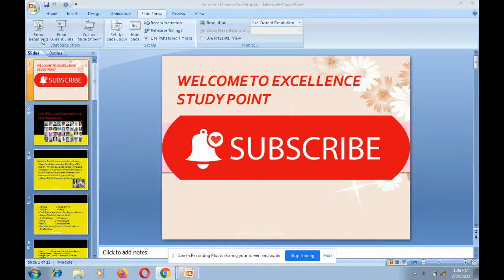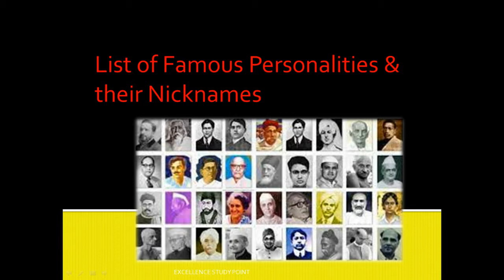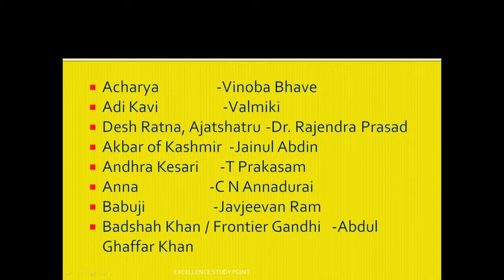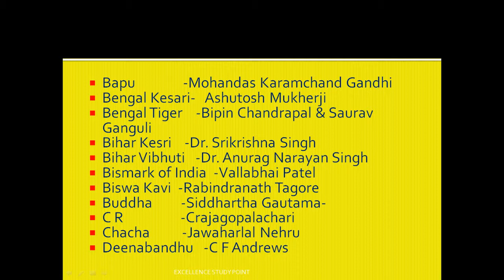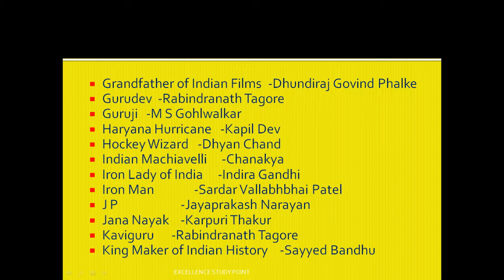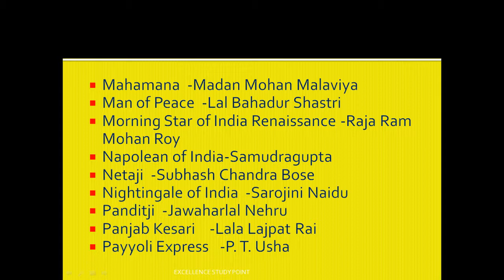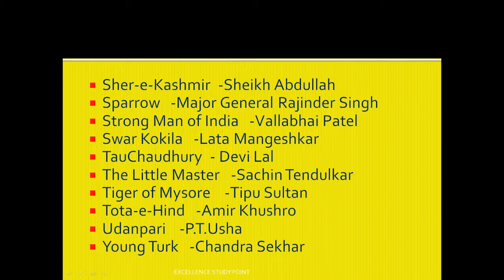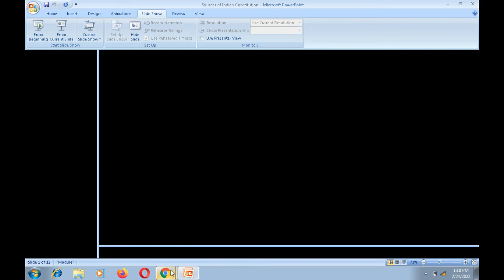List of Famous Personalities of India With nicknamesउपनामों के साथ भारत की प्रसिद्ध हस्तियों की सूची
List of Famous Personalities & their Nicknames
Mahatma Gandhi is known by the nickname “Bapu” and also revered as the father of the Nation. The famous personalities in India are addressed with certain names by the people out of love or due to the achievement they have earned while doing something noteworthy for the country’s development.

*Biography of a Great ruler of Mewar Maharana Pratap in Hindi-मेवाड़ के  वीर योद्धा महाराणा प्रताप |

*How many planets are there in our solar system- हमारे सौरमंडल में कितने ग्रह हैं| solar system.

*How many types of vitamins their sources and Diseases-विटामिन के स्रोत और उनकी कमी से होने वाले रोग.

*बेटियों की शादी की उम्र भी होगी 21 साल, कैबिनेट ने प्रस्ताव को दी मंजूरी-Cabinet Clears Proposal.

*Elder Line Toll-Free Number for Elderly-सीनियर सिटीजन के लिए शुरू हुआ एल्डर लाइन टोल फ्री नंबर-14567